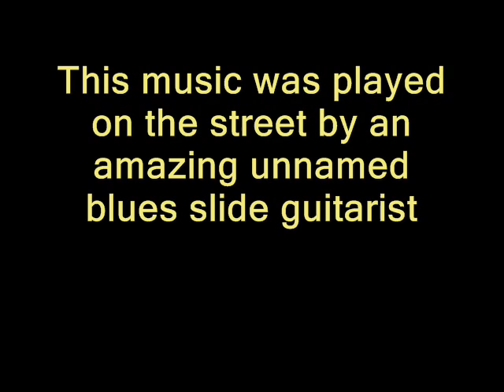Musical Montage set to Amazing Blues Slide Guitar on the Street MM2 1Mps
This 4:56 Musical Montage of art by The Unknown Artist is set to amazing blues slide guitar music that was played and recorded on the street. The musician was unnamed unfortunately.